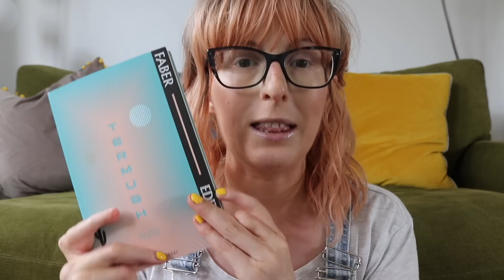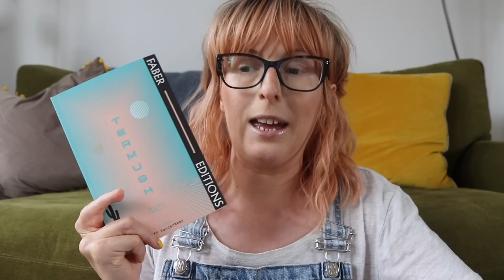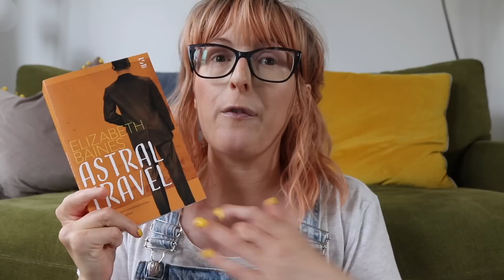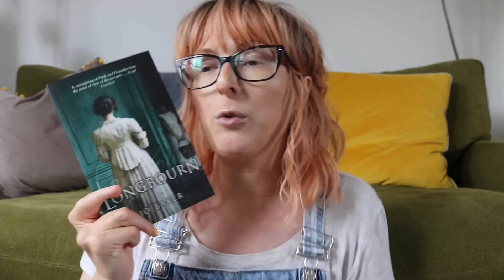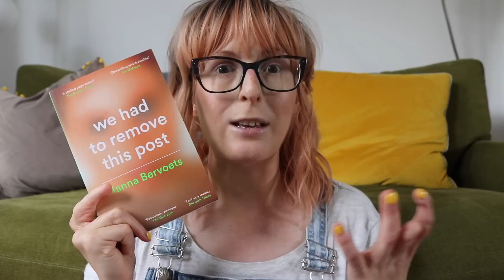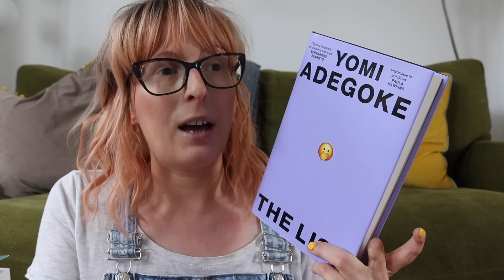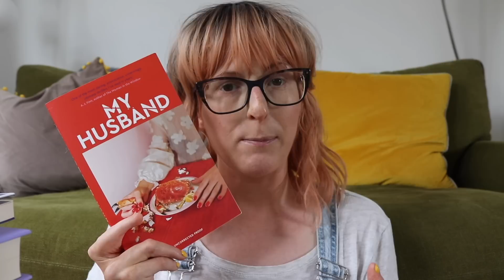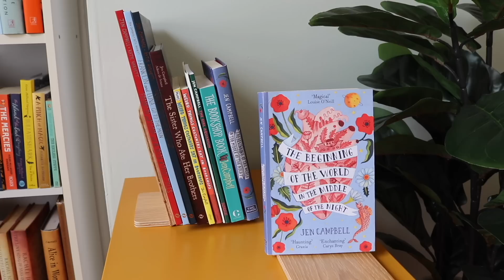All The Books I Read in July! 📚🤦🏼‍♀️ | Reading Wrap Up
I had a VERY mixed reading month in July. A lot of disappointments, and a few new favourites. Let's chat about them! xx

Trust Me by TM Logan
29 Seconds by TM Logan
The Hierarchies by Ros Anderson*
Longbourn by Jo Baker
The Stickleback Catchers by Lisette Auton*
We Had To Remove This Post by Hanna Bervoets*
Before We Were Innocent by Ella Berman*
No One Is Here Except All Of Us by Ramona Ausubel
Permafrost by Eva Baltasar
Astral Travel by Elizabeth Baines*
The List by Yomi Adegoke
Y/N by Esther Yi*
My Husband by Maud Ventura*